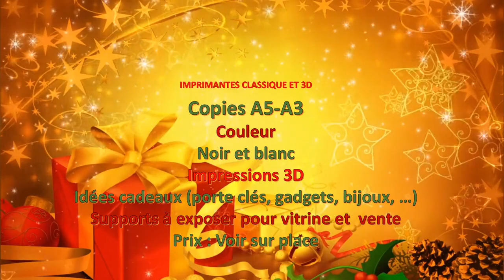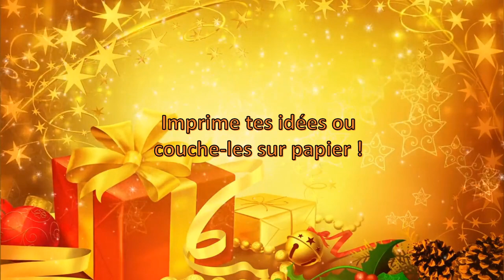Imprime tes idées en 3D ou sur papier ! ImpressionS : Fenêtre Avent 8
IMPRESSIONS
Classiques et 3D

Du lundi au vendredi 8h30-17h30 au CAP.

Passe boire un café en discuter !